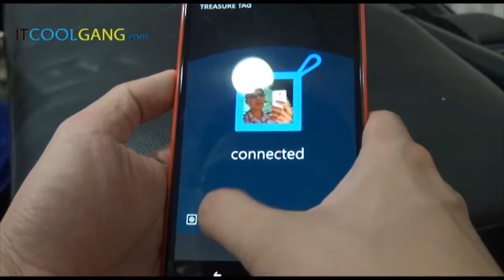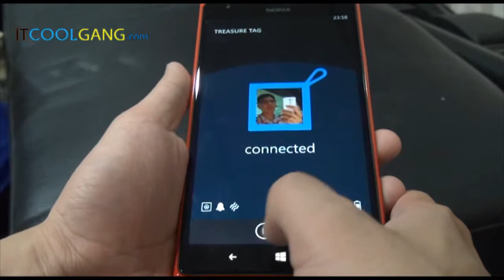IT Review Clip :Nokia Treasure Tag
คลิปรีวิว Nokia Treasure Tag แบบสั้น ๆ แค่สาธิตการใช้

ติดตามบทความได้ทาง และ